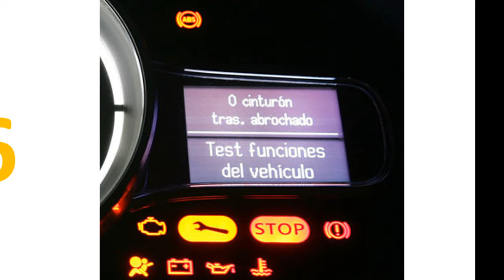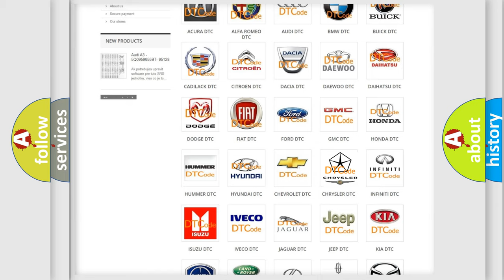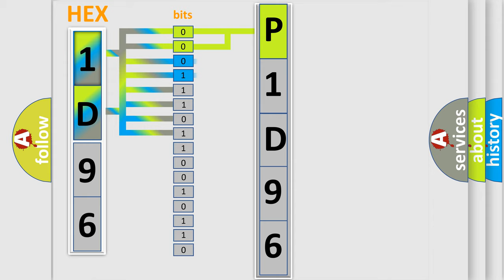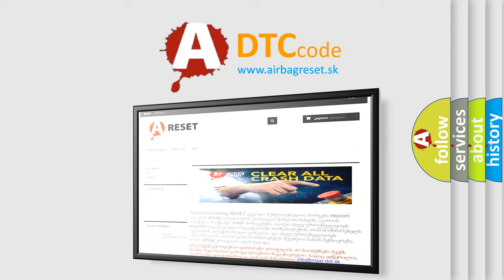DTC Chrysler P1D96 Short Explanation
Contents:
0:21 Basic DTC analysis according to OBD2 protocol standard.
1:48 Insight into programming
2:58 A diagnostically understandable description of the Diagnostic Trouble Code
3:05 Basic error definition

Make
Chrysler
Code
P1D96
Definition
Security System Indicates Tamper
Description
The ignition is ON
Cause
The voltage value seen at the BCM is invalid and indicates a tamper condition